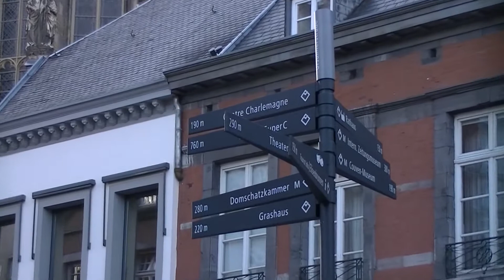【zabawka kolejowe】Tomek i przyjaciele at Aachen Cathedral, Niemcy 01833 pl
Katedra w Akwizgranie (niem. Aachener Münster lub Kaiserdom) – kościół katedralny pod wezwaniem św. Marii w Akwizgranie w zachodnich Niemczech. Katedra składa się z trzech części, z których najstarszą jest dawna kaplica pałacowa Karola Wielkiego (Pfalzkapelle) – jeden z nielicznych zabytków sztuki karolińskiej zachowanych do naszych czasów. Następnie, w dobie wczesnego romanizmu rozbudowano westwerk, natomiast w XIV w.